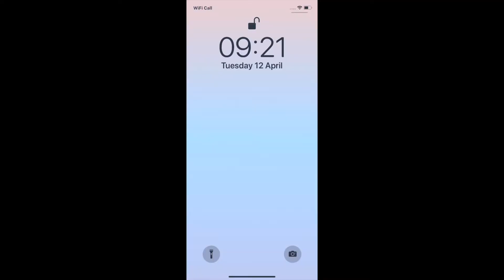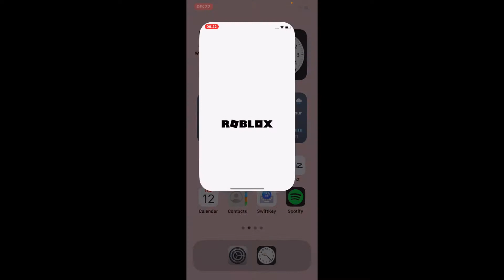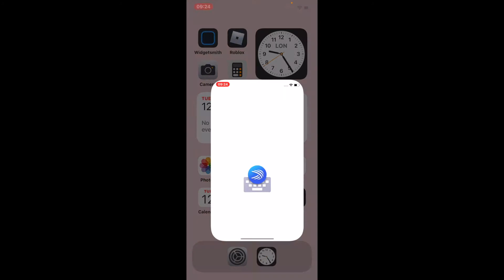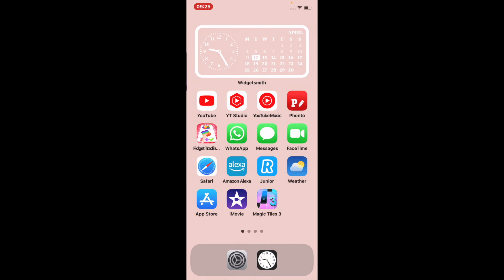what is on my iphone xr